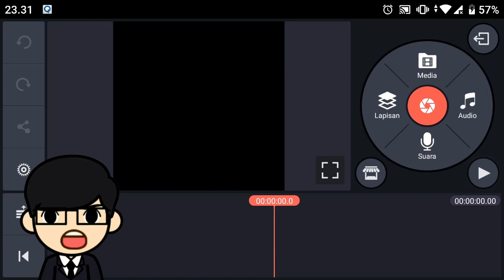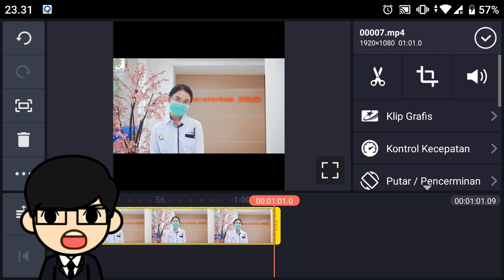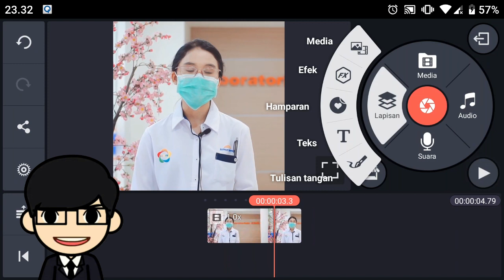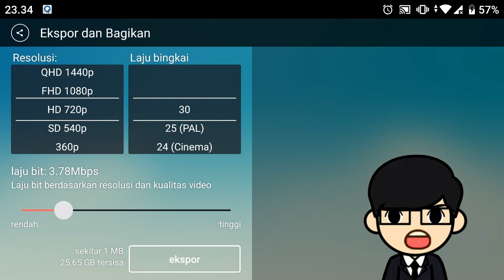Tutorial TWITBON Video PKKMB UNBI 2020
Tutorial memasukan video dalam Twiitbon PKKMB Tahun 2020 Universitas Bali Internasional